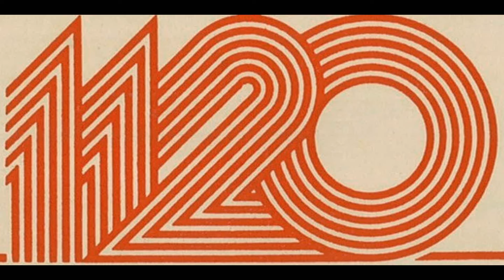Utopia - De Manhãzinha - 1975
O Utopia era o grupo de Bebeto Alves (naquela época conhecido como Bebeto "Nunes" Alves) e os irmãos Ricardo Frota no violino e Ronald Frota no violão. Essa gravação foi feita ao vivo no Estúdio B da Rádio Continental Super Quente 1120 , em 1975. Emissora que catapultou esse movimento naquele período e que ainda ecoa até nossos dias.